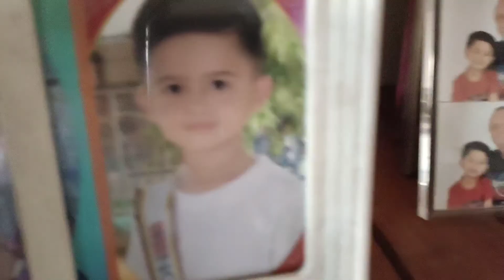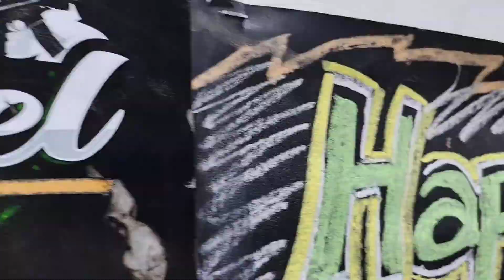HAPPY HAPPY BIRTHDAY CHOPOLOTS FOREVER 🎉🎉☺️☺️☺️WE LAABYAAA ❤️❤️